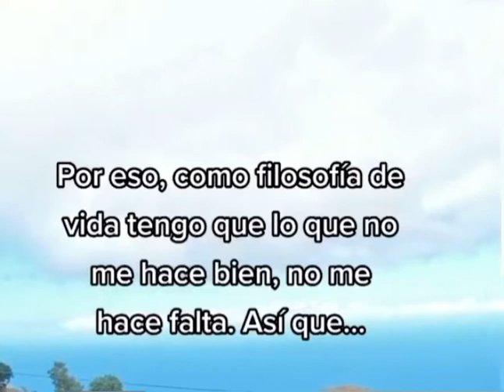Amigo es quien está con tigo en la buena y las malas